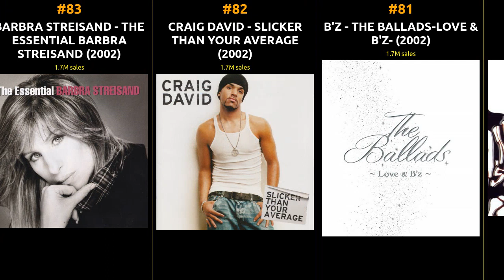Best-Selling Albums of 2002 | A Musical Journey Through Time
Step into the time machine of music history as we take you on a captivating journey through the year 2002, celebrating the top-selling albums that defined that era. From iconic classics to hidden gems, join us in reliving the soundtracks of 2002. In this series, we'll explore the best-selling albums of each year, highlighting the artists who left an indelible mark on the music landscape. 🎶🕰️

1 NORAH JONES - COME AWAY WITH ME
2 EMINEM - THE EMINEM SHOW
3 AVRIL LAVIGNE - LET GO
4 ELVIS PRESLEY - ELV1S: 30 #1 HITS
5 COLDPLAY - A RUSH OF BLOOD TO THE HEAD
6 NELLY - NELLYVILLE
7 MAROON 5 - SONGS ABOUT JANE
8 JUSTIN TIMBERLAKE - JUSTIFIED
9 SHANIA TWAIN - UP!
10 SOUNDTRACK - 8 MILE
11 CHRISTINA AGUILERA - STRIPPED
12 RED HOT CHILI PEPPERS - BY THE WAY
13 CELINE DION - A NEW DAY HAS COME
14 ROBBIE WILLIAMS - ESCAPOLOGY
15 DIXIE CHICKS - HOME
16 SEAN PAUL - DUTTY ROCK
17 ELTON JOHN - GREATEST HITS 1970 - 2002
18 THE ROLLING STONES - FORTY LICKS
19 NIRVANA - NIRVANA
20 FLEETWOOD MAC - THE VERY BEST OF FLEETWOOD MAC
21 U2 - THE BEST OF 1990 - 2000
22 ROD STEWART - IT HAD TO BE YOU - GREAT AMERICAN SONGBOOK
23 3 DOORS DOWN - AWAY FROM THE SUN
24 ALAN JACKSON - DRIVE
25 TOBY KEITH - UNLEASHED
26 AUDIOSLAVE - AUDIOSLAVE
27 DAVID GRAY - A NEW DAY AT MIDNIGHT
28 KENNY CHESNEY - NO SHOES, NO SHIRT, NO PROBLEMS
29 GOOD CHARLOTTE - THE YOUNG AND THE HOPELESS
30 SANTANA - SHAMAN
31 ASHANTI - ASHANTI
32 STEVIE WONDER - THE DEFINITIVE COLLECTION
33 JENNIFER LOPEZ - THIS IS ME... THEN
34 HERBERT GRÖNEMEYER - MENSCH
35 UTADA HIKARU (宇多田 ヒカル) - DEEP RIVER
36 BRUCE SPRINGSTEEN - THE RISING
37 DAVID BOWIE - BEST OF BOWIE
38 KEITH URBAN - GOLDEN ROAD
39 TIM MCGRAW - TIM MCGRAW & THE DANCEHALL DOCTORS
40 RASCAL FLATTS - MELT
41 AYUMI HAMASAKI (浜崎 あゆみ) - I AM ...
42 BON JOVI - BOUNCE
43 KAZUMASA ODA (小田 和正) - JIKO BEST (自己ベスト)
44 T.A.T.U. - 200 KM/H IN THE WRONG LANE
45 SOUNDTRACK - CHICAGO
46 WESTLIFE - UNBREAKABLE - THE GREATEST HITS - VOL 1
47 BLUE - ONE LOVE
48 SHERYL CROW - C'MON C'MON
49 MATCHBOX TWENTY - MORE THAN YOU THINK YOU ARE
50 FOO FIGHTERS - ONE BY ONE
51 SIMPLE PLAN - NO PADS, NO HELMETS. JUST BALLS
52 QUEENS OF THE STONE AGE - SONGS FOR THE DEAF
53 DISTURBED - BELIEVE
54 MISSY ELLIOTT - UNDER CONSTRUCTION
55 FAITH HILL - CRY
56 SOUNDTRACK - HUMRAAZ
57 JOHNNY CASH - AMERICAN IV: THE MAN COMES AROUND
58 ANDREA BOCELLI - SENTIMENTO
59 JAY-Z - THE BLUEPRINT 2: THE GIFT AND THE CURSE
60 AEROSMITH - O, YEAH! ULTIMATE AEROSMITH HITS
61 DANIEL BEDINGFIELD - GOTTA GET THRU THIS
62 AYUMI HAMASAKI (浜崎 あゆみ) - RAINBOW
63 CHEVELLE - WONDER WHAT'S NEXT
64 DAVE MATTHEWS BAND - BUSTED STUFF
65 KEISUKE KUWATA (桑田 佳祐) - TOP OF THE POPS
66 LIL JON & THE EASTSIDE BOYZ - KINGS OF CRUNK
67 MISIA - MISIA GREATEST HITS
68 NOW SERIES (US) - NOW THAT'S WHAT I CALL MUSIC! VOL. 9
69 NOW SERIES (US) - NOW THAT'S WHAT I CALL MUSIC! VOL. 11
70 PATRICK BRUEL - ENTRE DEUX
71 RENAUD - BOUCAN D'ENFER
72 SOUNDTRACK - SAATHIYA
73 WHITNEY HOUSTON - JUST WHITNEY
74 ALANIS MORISSETTE - UNDER RUG SWEPT
75 DAMIEN RICE - O
76 2PAC - BETTER DAYZ
77 LED ZEPPELIN - EARLY DAYS & LATTER DAYS: VOL. 1 & 2
78 SOUNDTRACK - DEVDAS
79 SOUNDTRACK - KAANTE
80 TRIBALISTAS - TRIBALISTAS
81 B'Z - THE BALLADS-LOVE & B'Z-
82 CRAIG DAVID - SLICKER THAN YOUR AVERAGE
83 BARBRA STREISAND - THE ESSENTIAL BARBRA STREISAND
84 LINKIN PARK - REANIMATION
85 MARIAH CAREY - CHARMBRACELET
86 CARLA BRUNI - QUELQU'UN M'A DIT
87 SOUNDTRACK - HUM TUMHARE HAIN SANAM
88 JENNIFER LOPEZ - J TO THE L-O! THE REMIXES
89 MOBY - 18
90 JUANES - UN DIA NORMAL
91 DAVID BISBAL - CORAZON LATINO
92 ЛЮБЭ (LYUBE) - ДАВАЙ ЗА
93 SOUNDTRACK - DIL HAI TUMHAARA
94 SOUNDTRACK - JISM
95 SELENA - ONES
96 PHIL COLLINS - TESTIFY
97 SOUNDTRACK - DIL KA RISHTAA
98 VANESSA CARLTON - BE NOT NOBODY
99 SOUNDTRACK - WINTER SONATA (겨울연가)
100 MANA - REVOLUCION DE AMOR